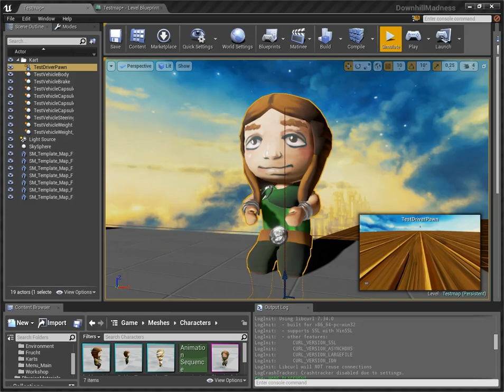DAMN, PHYSICS, YOU SCARY!!! D:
Physics...
They're scary!